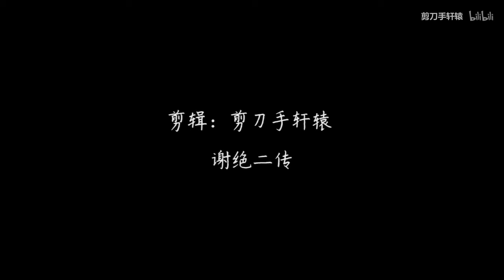【脑洞向】用KTV歌曲打开《海王》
从电影院二刷完《海王》回来激情产出！无剧透！全程蛇精病预警！
美人鱼脑洞是之前DC脑洞群像里的：av16678634 本来想剪完整版然而实在太丧病了撑不下去哈哈哈哈哈